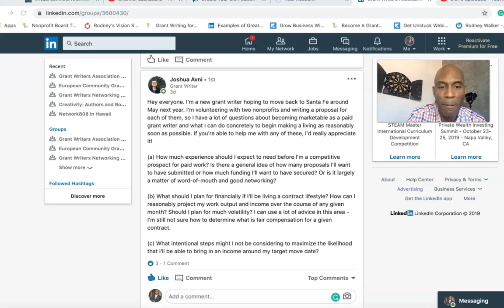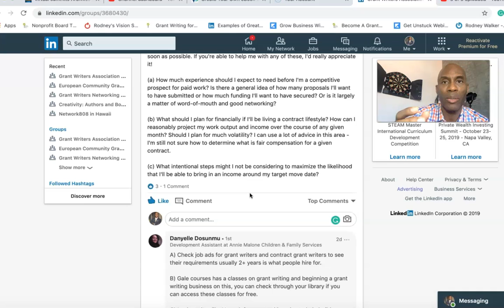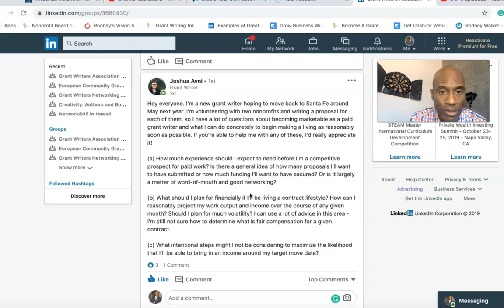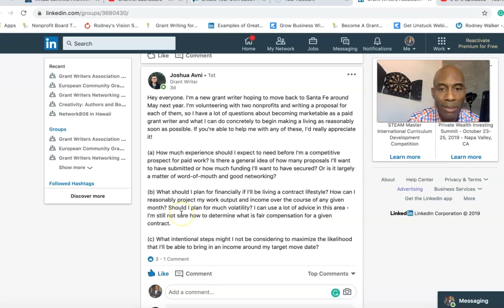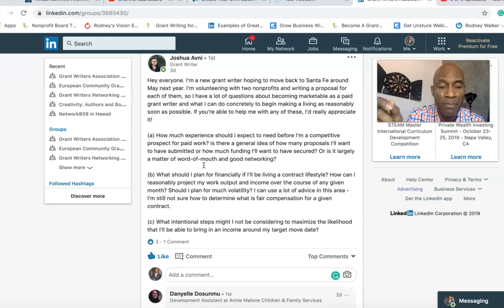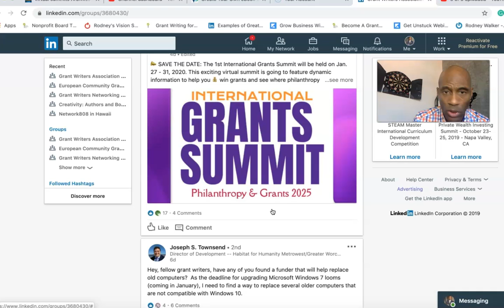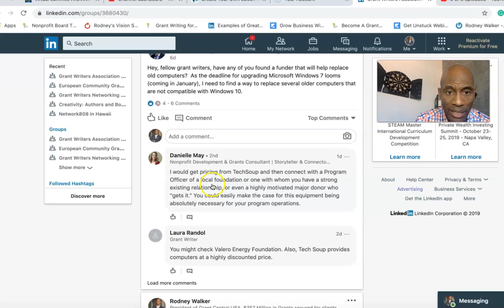Grant Writers Association - Response to Joshua's Question in LinkedIn Grant Writing Group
Are you a newbie to grant writing or a new freelance grant writer trying to break into grant writing? In this episode of Get Funded with Rodney, he addresses a question from Joshua who asked a number of questions many new grant writers are likely to have. The question is being addressed directly from LinkedIn in the Grant Writers Association of Grant Central USA.

If you aren't a member of our discussion group, come join us today!